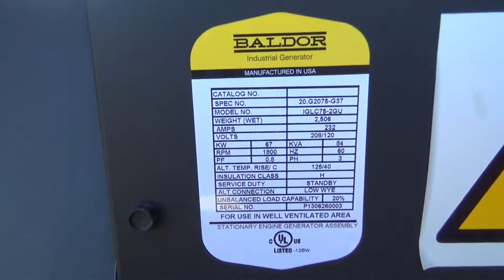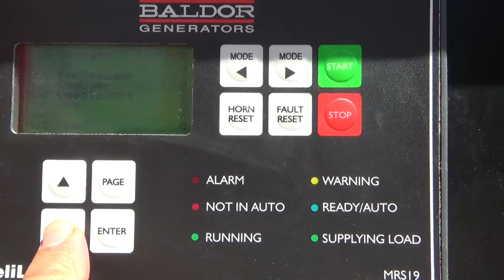2013 BALDOR IGLC75-2GU For Sale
Title: 2013 BALDOR IGLC75-2GU For Sale

Category: Stationary